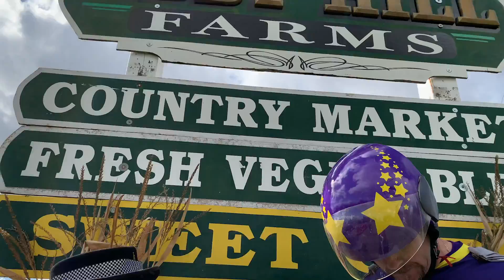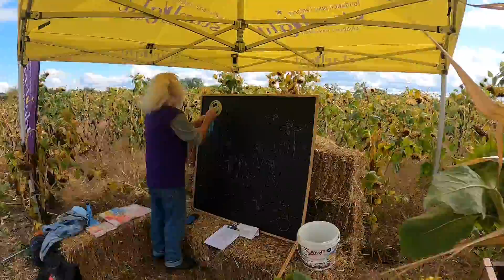Spécial Action de grâce avec le Capitaine Starlight et L'il John !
Joyeuse Action de grâce à tous nos amis et familles Starlight !

Pour l’occasion le Capitaine Starlight et L’il John vous ont concocté un épisode tout spécial. Merci à Abby Hill Farms pour leur accueil chaleureux !